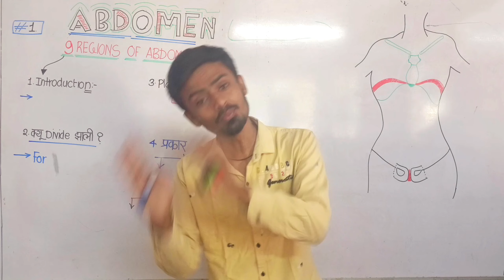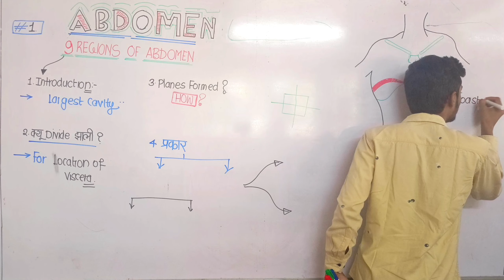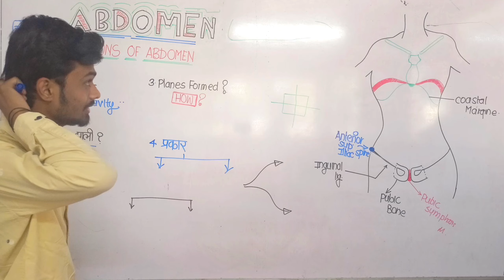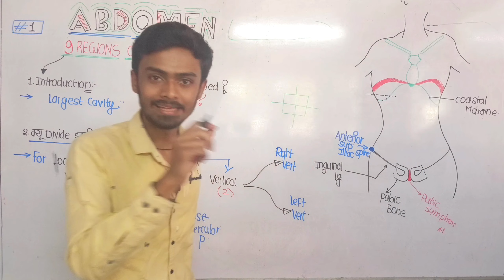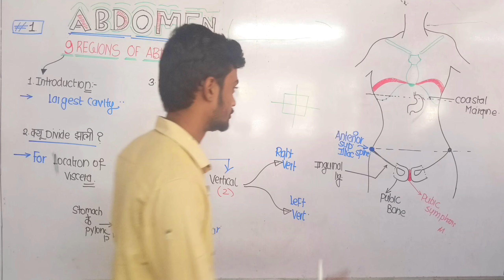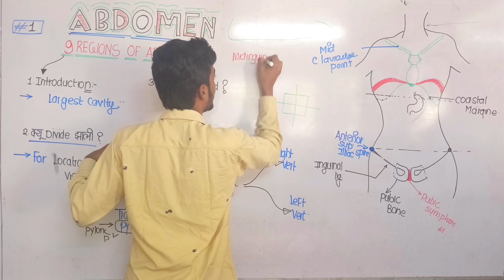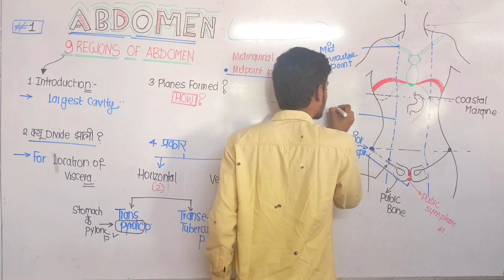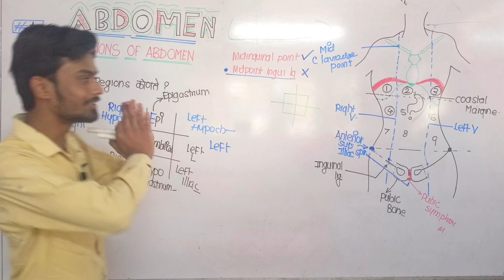9️⃣Region of Abdomen Made Simple✅| 3D ANATOMY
9 Region of Abdomen Made Simple✅ | ABDOMEN 📈| 3D ANATOMY |

  Keep supporting...! ☺️

😎 Abdominal Muscles | 3D model |

"Surprise for you guys" :-
        1) Handmade Notes of our class is now  available on an" Official Instagram page"of our channel .
        2) It will very beneficial to you guys..☺️

         Comment your Queries and openion👇

In this video we will study about 9 Region of Abdomen.

"Your Queries" :

9 regions of the abdomen,
9 regions of the abdomen and their organs,
9 regions of abdomen anatomy,
9 regions of human body,
9 regions of the abdomen in hindi,
9 regions of abdomen surface marking,
9 regions of abdomen and the organ,
9 regions of abdominal cavity,
9 regions and 4 quadrants of the abdomen,
9 regions of the abdomen tcml

"For tags" :-

🔗 Link  of our  class Notes on our Instagram page :-

🔗  Link of our YouTube channel :-